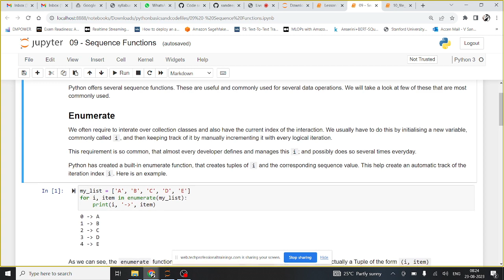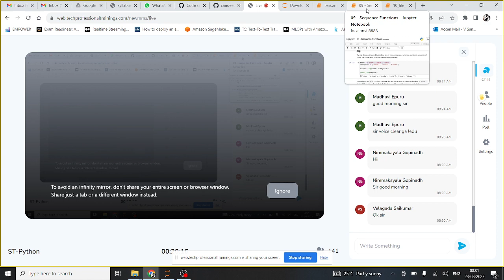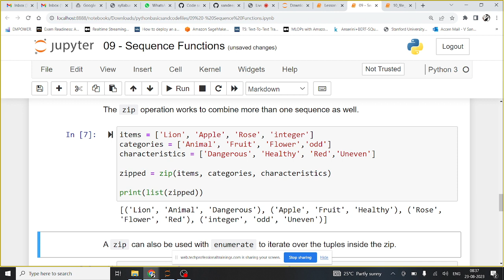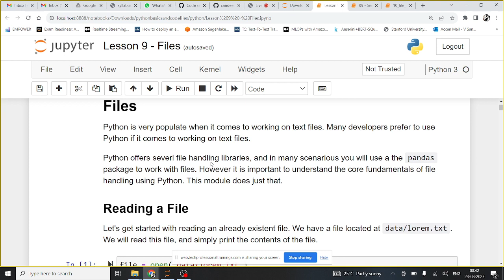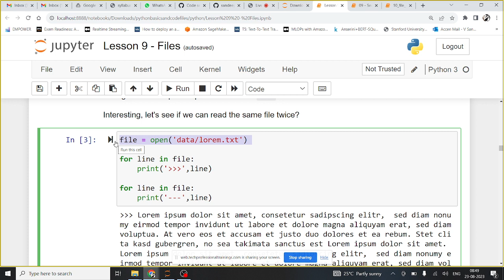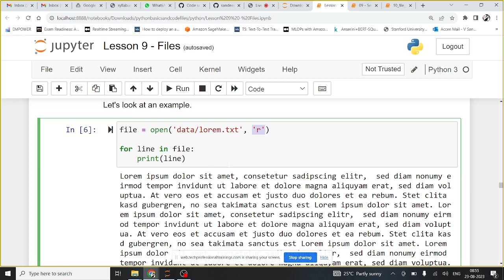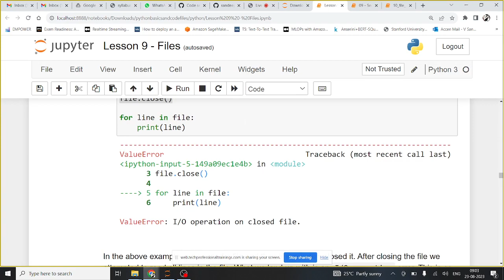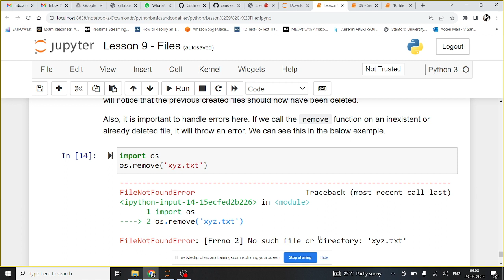Class - 11 Python Sequences